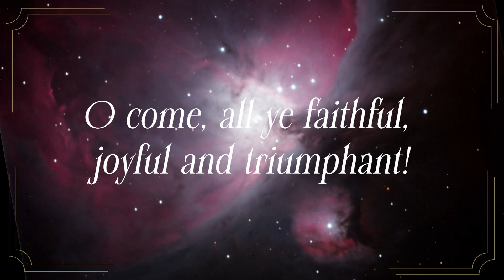Merry Christmas, From Wheaton College (2025)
On behalf of all of us here at Wheaton College, we wish you a Merry Christmas!

Images featured in this video are courtesy of the Wheaton College Observatory.
0:56 Eagle Nebula
0:58 Ring Nebula
0:59 Close-up of Earth's moon
1:00 Sombrero Galaxy
1:01 Ring Nebula
1:02 Whirlpool Galaxy
1:03  Orion Nebula
1:17 Horsehead Nebula
1:19 Crab Nebula
1:21 NGC 891 Galaxy (also known as "Silver Sliver")
1:23 Crab Nebula
1:50 Markarian's Chain
1:53 King Cobra Star Cluster
1:55 Bode's Galaxy
1:57 Long exposure of the Milky Way (courtesy of Kayla Smith)
2:00 Veil Nebula

'Oh Come All Ye Faithful' by Scott Buckley - released under CC-BY 4.0.